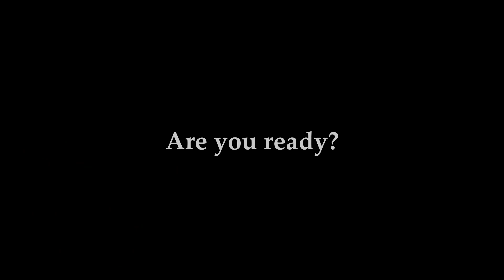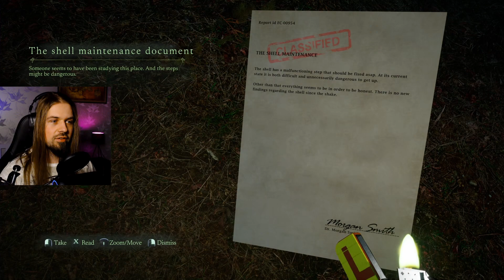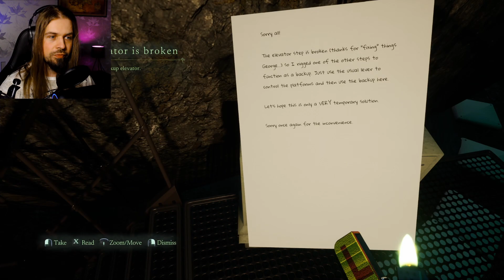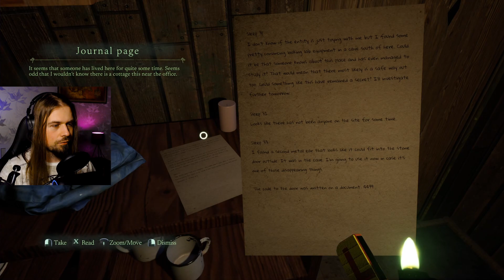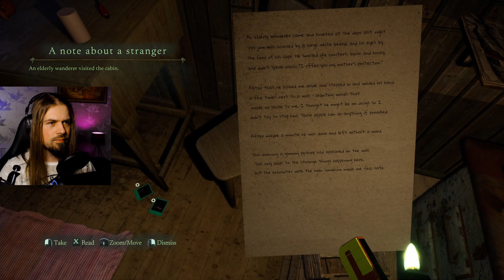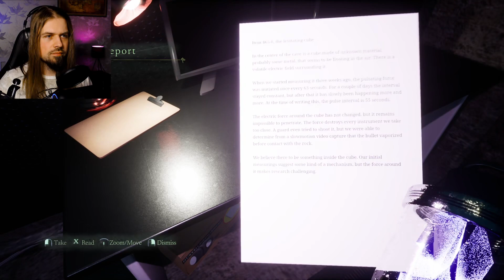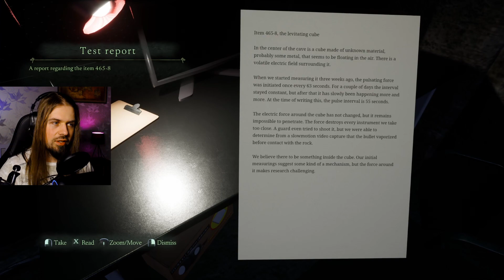LEMPO FULL DEMO | FOLKLORE BEHIND LORE | FINNISH MYTHOLOGY EXPLAINED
When I heard about a demo of a new horror game that had it roots in Finnish mythology and folklore, I was immediately intrigued. I love folklore and I knew I had to delve a little deeper into this one, rather than just play the game. Let's go into folklore behind lore! Finnish mythology explained!

0:00 Intro
0:18 Finnish folklore in Lempo
3:50 Gameplay
48:03 Thoughts and feelings

About Lempo:
“Sometimes you get truly lost. That's when you call someone, and they send rescue people to get you. But what if they can't find you? What if you are so lost, it is impossible for them to find you.
Do you believe in fantasy worlds? I didn't either. Until I found myself in one.”

Lempo is a psychological horror game inspired by Finnish mythology in which you play as Paul, your casual 9 to 5 guy, lost in a forest after his day of work. Uncover stories of people who were trapped in Metsänpeitto before. Make use of what little items you come by to find out what’s happening in this eerie place and go back to your peaceful life before this malevolent forest consumes you.

Explore Lempo’s forest
Metsänpeitto’s darkness is treacherous, light up your way with a lighter and flashlight to investigate environments filled with items to find and mysteries to unveil... But don’t go too fast or you’ll get lost, use your compass if you ever want to escape this damned forest. You will encounter souls during your journey in Lempo. Follow them! They might show and tell you clues you’re looking for.

Based on Finnish mythology
The story of Lempo lies in a dark fantastic world, Metsänpeitto. A plane kept together with souls’ energy received from living beings. This is no place for a human, do not dilly dally during your explorations as Metsänpeitto is a twisted realm where the laws of our world don’t matter. Or else you might encounter beings beyond the realm of possibilities.

An immersive psychological nightmare
Experience a living nightmare with Lempo’s shivering visual and sound atmosphere. Paul is unfortunately not daydreaming. To escape this uncanny forest you will have to face unspeakable events and beings beyond your imagination.

Lempo’s mysteries
You won’t need to fight to escape the forest, but you will have to decipher puzzles during your exploration. Dig deep in Metsänpeitto’s mysteries and solve every puzzle you find.

Will you escape Metsänpeitto physically and mentally intact?